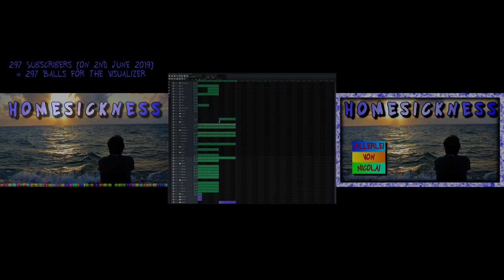[No Copyright Music] Allerlei von Nicolai - Homesickness (Instrumental) | LMMS Electronic Music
Artist: Allerlei von Nicolai
Title: Homesickness
Licence: No Copyright Music (Royalty free music)
Genre: Melodic House (Instrumental EDM)
Release date: 8th June 2019
Mood: Happy, Motivating, Inspirational, Sunny, Positive, Bright
Music Type: Instrumental (Background Music)